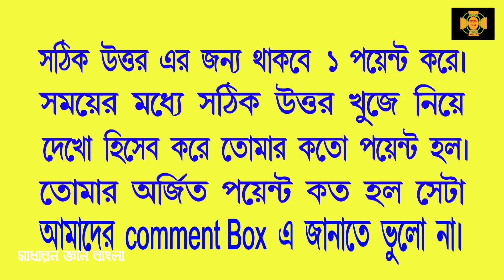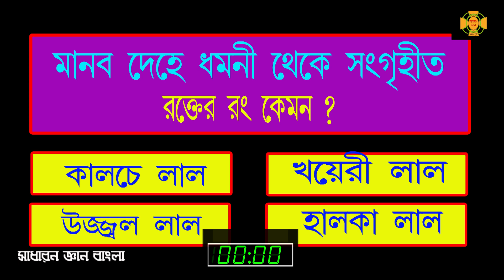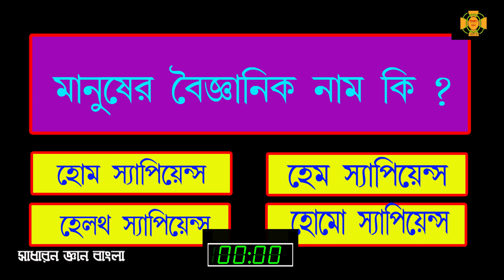Bangla Gk Question and Answer | Sadharon Gyan | Bengali GK | Humans Body | EP-18 | General Knowledge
Bangla Gk Question and Answer, Sadharon Gyan, Bengali GK, Mythology, Bangla General Knowledge, GK For Children, Indian Mythology Sadharon Gyan Bangla, Humans Body, Gk,